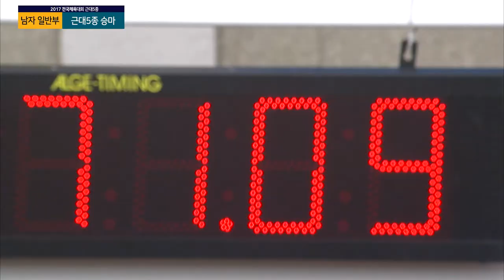근대5종 승마 전웅태 ㅣ 제 98회 전국체전